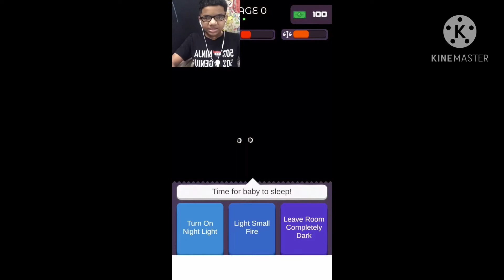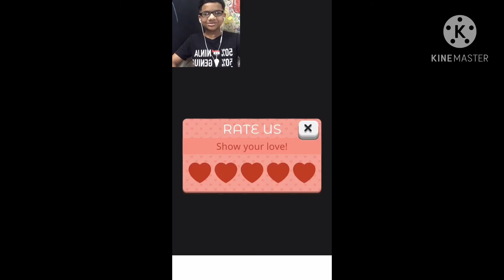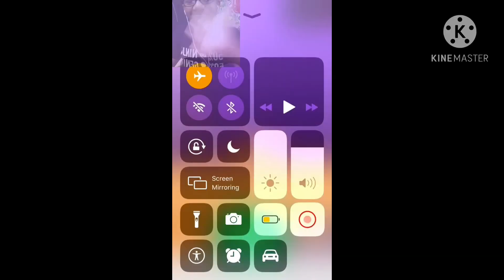I Am the worst dad in this game (Parenting choices)